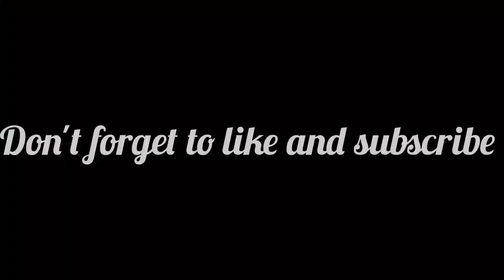hari mirch chutney recipe | onion tamatar ki chutney | pudine ki chutney | Diy remedies & cooking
chutney recipe
hari chutney
green chutney
green chutney recipe
garlic chutney
hari chutney recipe
dhaniya chutney
mint chutney
garlic chutney recipe
pudina chutney recipe
red chilli garlic chutney recipe
coriander chutney
tamatar ki chutney
spicy chutney

Diy remedies & cooking